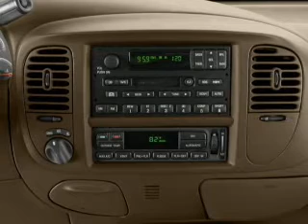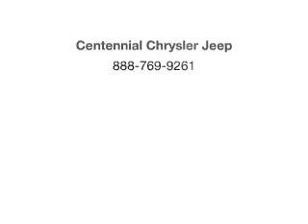2001 Ford Expedition - Englewood Co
Year: 2001
Make: Ford
Model: Expedition
Trim: Eddie Bauer
Engine: 5.4 liter 8 cylinder 16 valve
Transmission: 4-Speed Automatic
Color: Burgundy
Mileage: 120656
Address:
9980 E Arapahoe Rd